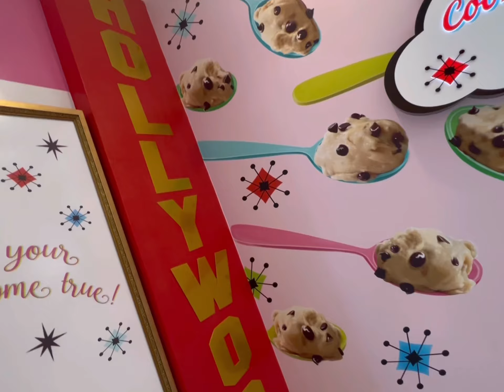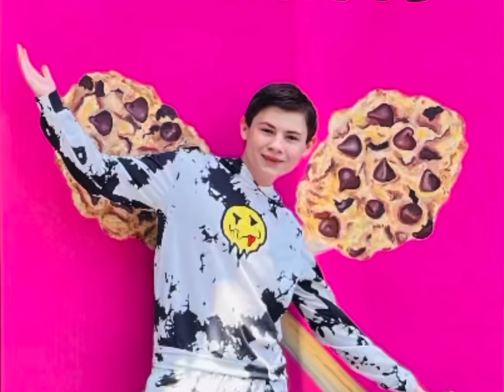I made my own DESSERT CREATION at Cookie Dough Dreams!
I made a trip out to COOKIE DOUGH DREAMS in Hollywood, Ca and got to create MY OWN MASTERPIECE!!

“The Kidventurist “ is made of both Birthday Cake and Nutella Cookie Dough! I chose to top it with rainbow sprinkles mini M&Ms and waffle cone pieces! Mmmmm You may even want to Drizzle some warm chocolate syrup and whipped cream over it too! I like mine more on the basic side so i can taste each flavor.

Mom got the Fried Cookoe Dough Plate which had TWO Fried Chocolate Chip Cookie Dough Balls, Fresh Whipped Cream, chocolate syrup, her choice of an Ice cream scoop (she picked strawberry 🍓) and powdered sugar! We bite HIGHLY RECOMMEND trying the Fried Cookie Dough!

Cookie dough dreams is for Young kids all the way to kids at heart. Don’t worry if you have any dietary restrictions they have gluten free sugar free and vegan options to￼o! 🍪 ￼